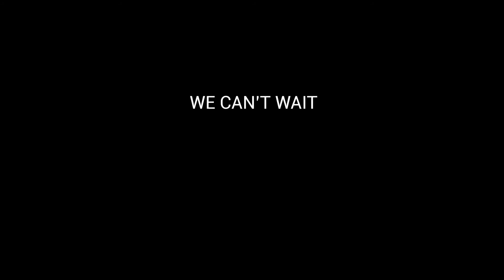The first ever Cruise Ship Virtual Delivery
During the time of COVID-19 Celebrity Cruises had to do business a bit differently than normal. The first-ever virtual delivery of a cruise ship was conducted and the Celebrity Apex is now a member of the Celebrity Cruises fleet and the Royal Caribbean Cruises LTD's family!